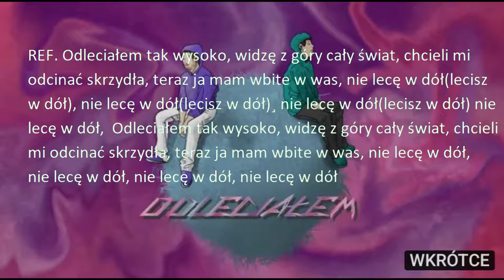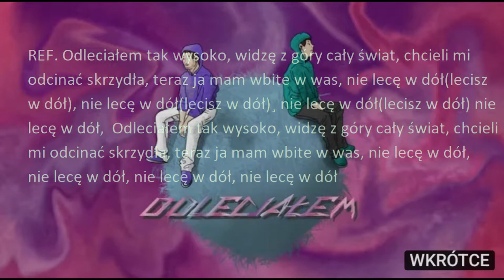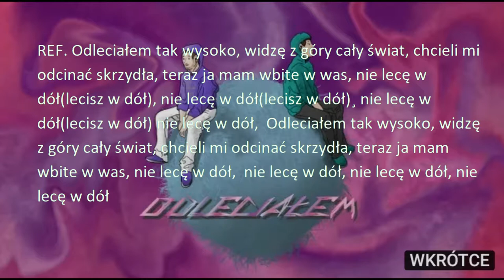NeoN ft. MXK - ODLECIAŁEM-Tekst w opisie!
Tutaj obiecany tekst:
-odpalaj mi mike, bo odleciałem stary
-stary, gdzie to się robi
-stary znalazłem, leci
ZWR. Obudziłem, się w pustym lesie, suki chcieli, by mnie zamkną w areszcie, stary neon nie wróci, żyje dla ludzi, więc akceptuje wreszcie, szczęścia mu nie dała kieszeń, nie ważne od czego była pełna, mimo że za braci pójdę w ogień, to ty idioto uciekasz do piekła
ZWR. Płynę późną porą, będę zwiedzał cały świat, to co czujesz, żyje w nas, nowy rozdział, nowy ja, odleciałem gdzieś daleko, proszę nie zatrzymaj nas, to są nocne chwile, ja pokaże na co mnie tu stać, tylko ja to wiem, rozwalimy drew, lecę jak we śnie, lecę jak we śnie

To tyle miłęgo słuchania :D